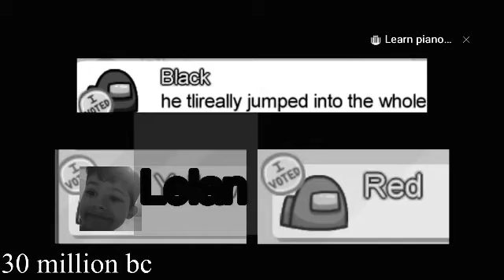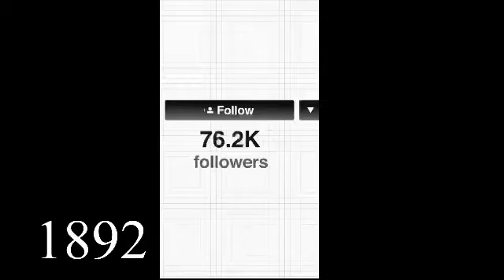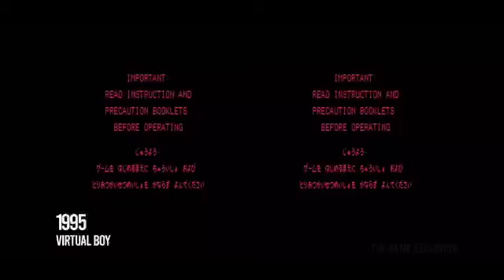30 million years ago to 2021